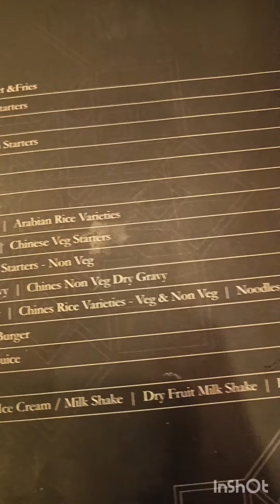Day -4 Lunch @Savoury